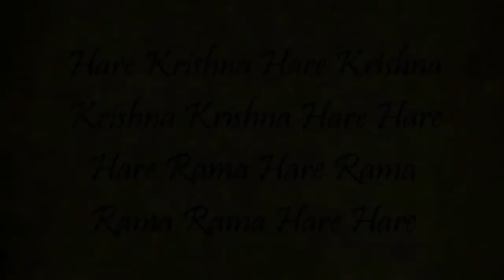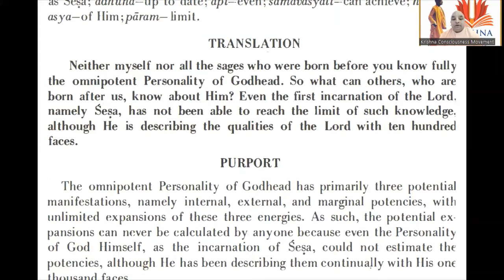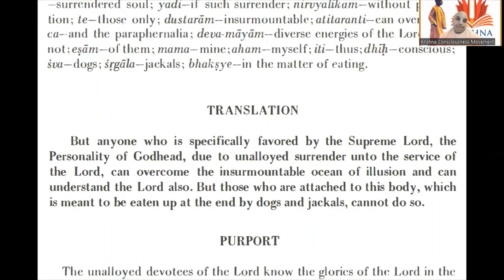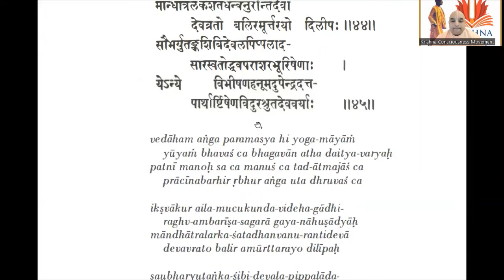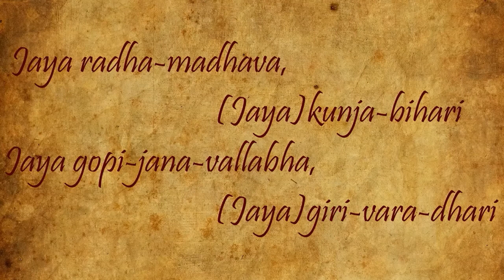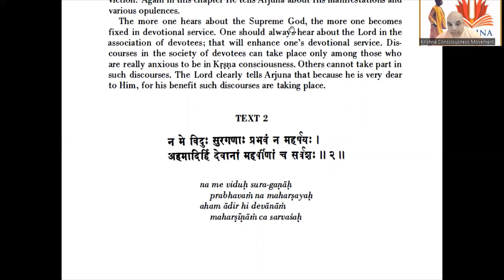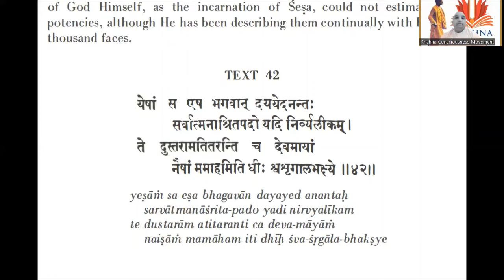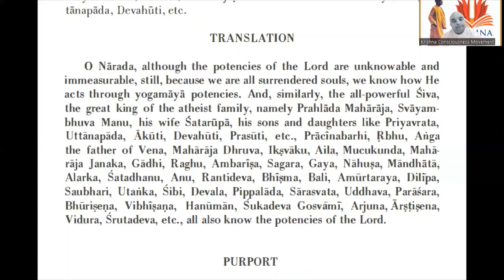SB-286 / Srimad Bhagavatam - 2nd Canto / Chapter 7 / Shloka 41 to 45 (1st half- Eng)(2nd half- Hin)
To support our activities:

Our Bank account details:
Trust account name: KRISHNA CONSCIOUSNESS MOVEMENT
Bank name: HDFC Bank
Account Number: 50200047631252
IFSC Code: HDFC0000015
Branch: MULUND WEST RATAN GALAXIE
Account type: Current

For all previous sessions, visit our playlist of International KCM use below links:

CANTO 2- CHAPTER 7

TEXT 41
nāntaṁ vidāmy aham amī munayo 'gra-jās te
māyā-balasya puruṣasya kuto 'varā ye
gāyan guṇān daśa-śatānana ādi-devaḥ
śeṣo 'dhunāpi samavasyati nāsya pāram

TRANSLATION
Neither I nor all the sages born before you know fully the omnipotent Personality of Godhead. So what can others, who are born after us, know about Him? Even the first incarnation of the Lord, namely Śeṣa, has not been able to reach the limit of such knowledge, although He is describing the qualities of the Lord with ten hundred faces.

TEXT 42
yeṣāṁ sa eṣa bhagavān dayayed anantaḥ
sarvātmanāśrita-pado yadi nirvyalīkam
te dustarām atitaranti ca deva-māyāṁ
naiṣāṁ mamāham iti dhīḥ śva-śṛgāla-bhakṣye

TRANSLATION
But anyone who is specifically favored by the Supreme Lord, the Personality of Godhead, due to unalloyed surrender unto the service of the Lord, can overcome the insurmountable ocean of illusion and can understand the Lord. But those who are attached to this body, which is meant to be eaten at the end by dogs and jackals, cannot do so.

TEXTS 43-45
vedāham aṅga paramasya hi yoga-māyāṁ
yūyaṁ bhavaś ca bhagavān atha daitya-varyaḥ
patnī manoḥ sa ca manuś ca tad-ātmajāś ca
prācīnabarhir ṛbhur aṅga uta dhruvaś ca
ikṣvākur aila-mucukunda-videha-gādhi-
raghv-ambarīṣa-sagarā gaya-nāhuṣādyāḥ
māndhātr-alarka-śatadhanv-anu-rantidevā
devavrato balir amūrttarayo dilīpaḥ
saubhary-utaṅka-śibi-devala-pippalāda-
sārasvatoddhava-parāśara-bhūriṣeṇāḥ
ye 'nye vibhīṣaṇa-hanūmad-upendradatta-
pārthārṣṭiṣeṇa-vidura-śrutadeva-varyāḥ